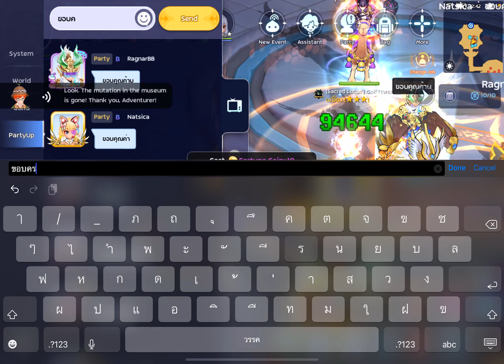ป่วนดัน comodo 1-3 Legend